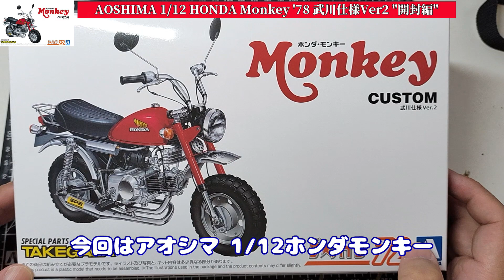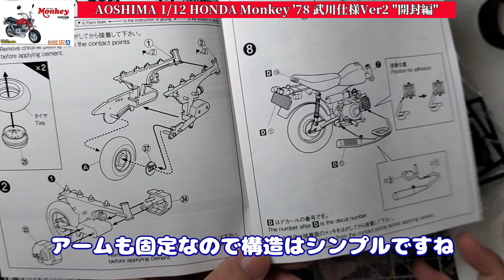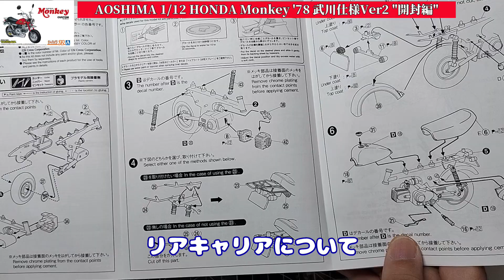新シリーズ！アオシマ 1/12 ホンダ モンキー武川カスタムVer.2 第１回 開封編 [バイクのプラモデル製作記]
モンキー、ゴリラといえば1,980年から1990年に思春期を過ごした我々世代にとって、特別な存在じゃないでしょうか。
モンキー、ゴリラファンをモンゴリアンなんて呼んでましたよね。
免許のない中学生時代には、走っている姿を見てははしゃいでおりました。

今回は、SP武川のトルネードマフラーをまとった、武川カスタムのVer2キットを開封していきます。

↓今回のキットはこちらです！

YouTubeチャンネル以外のSNS/WEBサイトもぜひご覧下さい。
■twitter　リアルタイムじゅんさん

■ameblo 私の原点。すべてはここから始まりました(*^^)v